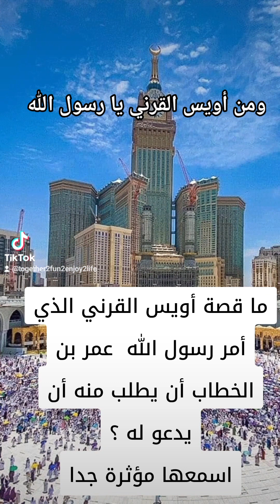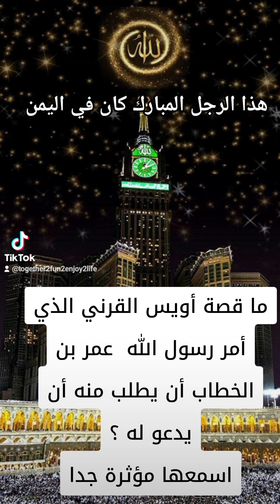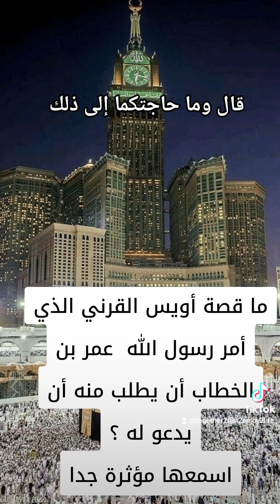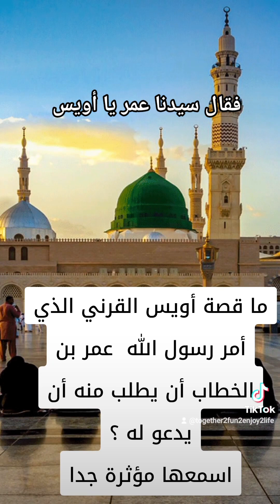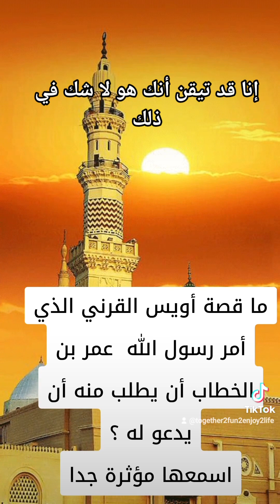ما قصة أويس القرني الذي أمر رسول الله عمر بن الخطاب أن يطلب منه أن يدعو له ؟اسمعها مؤثرة جدا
ما قصة أويس القرني الذي أمر رسول الله  عمر بن الخطاب أن يطلب منه أن يدعو له ؟
اسمعها مؤثرة جدا